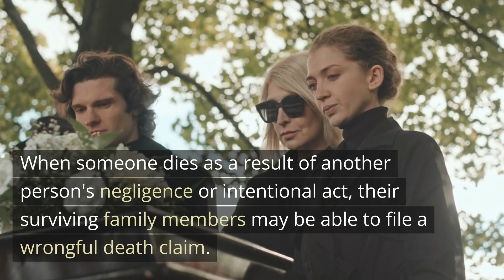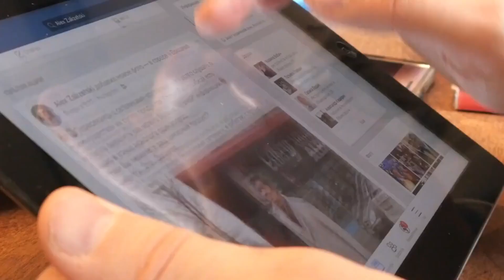Wrongful Death Claims in Personal Injury Cases Kingwood TX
Wrongful Death Claims in Personal Injury Cases

When someone dies as a result of another person's negligence or intentional act, their surviving family members may be able to file a wrongful death claim. Wrongful death claims are a type of personal injury claim that seeks to compensate the family members for their losses, including medical expenses, funeral costs, lost income, and loss of companionship.

To file a wrongful death claim, the surviving family members must be able to prove that the death was caused by the negligence or intentional act of another party. This may involve gathering evidence, such as eyewitness testimony or medical records, and working with expert witnesses to establish liability.

Wrongful death claims can be emotionally challenging, and it is important to work with an experienced personal injury lawyer who can guide you through the legal process and advocate on your behalf. A knowledgeable lawyer can help you understand your legal rights, navigate the complexities of the legal system, and work to ensure that you receive the compensation you deserve for your losses.